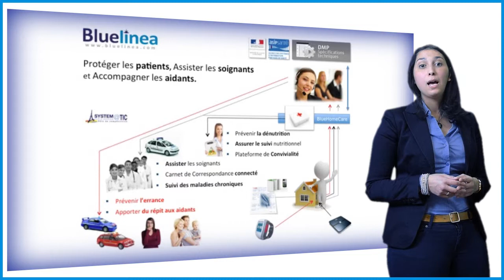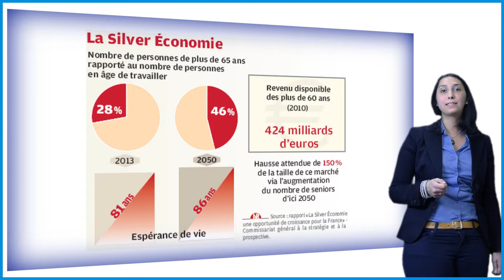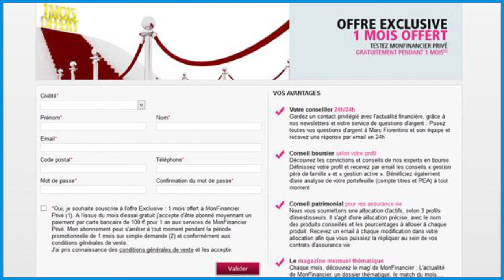Des cheveux argentés qui valent de l'or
Nouvel épisode de la Bourse à la Loupe traitant aujourd'hui de l'économie des tempes grises.